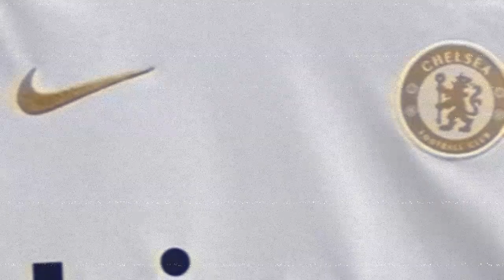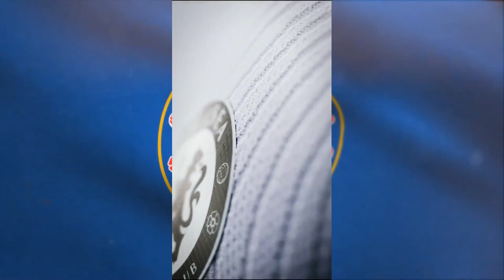Chelsea unveil new home shirt on WITHOUT a sponsor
🔥 Explosive Chelsea Summer Transfer Window! 🔥

Get ready for an action-packed season as the Blues leave no stone unturned in their pursuit of success. From shrewd signings to bold departures, this window promises to be a rollercoaster ride!

🔷🔶 Chelsea FC

Join us as we delve into the high-stakes world of football transfers, uncovering the masterstrokes, surprises, and jaw-dropping deals made by Chelsea. From securing top talents to offloading surplus players, the club's transfer strategy is sure to keep us on the edge of our seats.

We'll analyze the club's marquee signings, unveiling the fresh faces that will don the iconic Chelsea jersey. Prepare to witness the arrival of world-class talents who will bring a new dimension to the team's gameplay. Whether it's lethal strikers, creative midfield maestros, or rock-solid defenders, our analysis will leave no stone unturned.

We bid farewell to departing players, both veterans and rising stars, as they embark on new chapters in their football journeys. We'll discuss the impact of their departures and explore how Chelsea plans to fill the void they leave behind. Get ready for emotional farewells and heartfelt tributes as we reflect on their contributions to the club's success.

We'll dive deep into the speculation mill, separating fact from fiction and keeping you informed on the latest buzz surrounding potential signings. Don't miss out on the excitement as we unravel the truth behind the whispers!

We'll analyze the tactics and strategies employed by Chelsea's head coach, Mauricio Pochettino, as he navigates the transfer market. Discover how he plans to integrate new signings into the squad and enhance the team's playing style. With poch's genius at work, expect nothing short of tactical brilliance!

Experience the nail-biting drama of transfer negotiations as Chelsea negotiates deals with rival clubs, agents, and players. We'll take you behind the scenes and share the thrills and frustrations of securing those last-minute signings. Brace yourself for epic deadline day showdowns and the adrenaline rush that comes with every breakthrough!

📺 Don't miss a beat! Join our passionate community of fans as we embark on this exhilarating journey together. Let's celebrate the new arrivals and bid farewell to the legends, all while dreaming of future glories! 💙